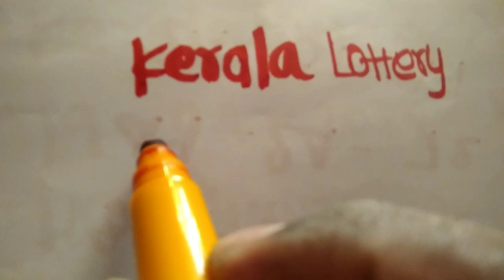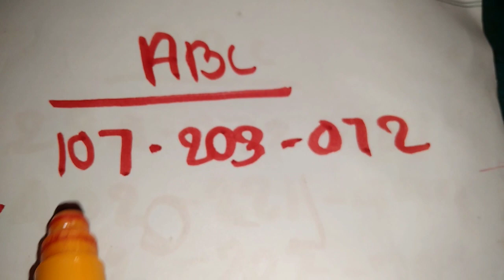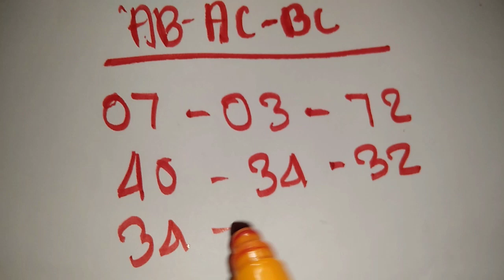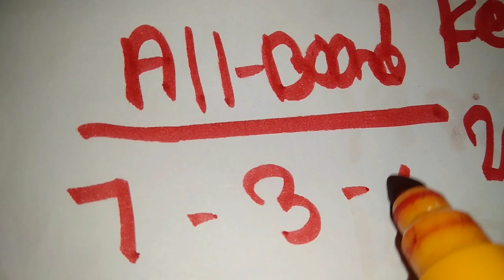KERALA LOTTERY || 20-04-2022 || today lottery guessing